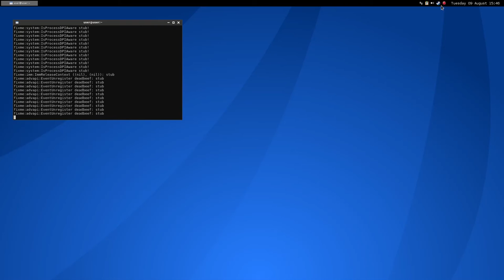Sniper: Art of Victory ·· Linux Gameplay with Wine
Hi!

I guess I'm not the best sniper around :(

Antergos + OpenBox
Nvidia 367.35
4gb ddr3
500GB HDD 7200 rpm